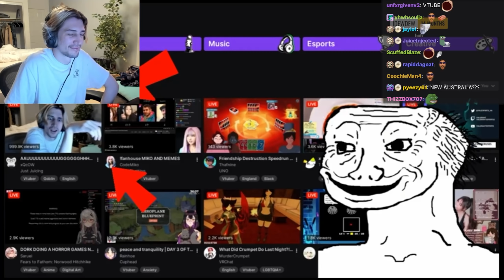xQc reacts to Weebs browsing VTuber Tags and Found xQc